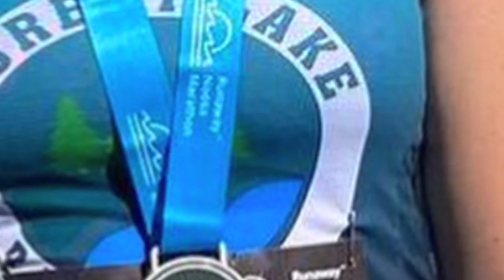Noosa Camping 2023 - Runaway Noosa Marathon - 10k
Here we have a quick getaway and head up to Noosa for Deb to compete in the 10k run for the Runaway Noosa Marathon.
Awesome weather, awesome company and we get up to capture an awesome sunrise which you can also catch
For all your Music and Sound Effects needs, check out Audiio.